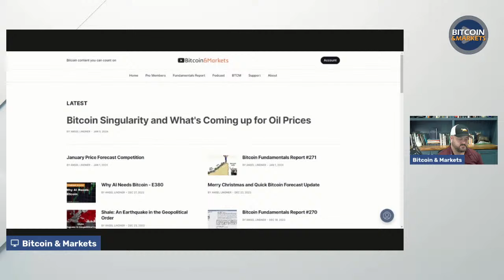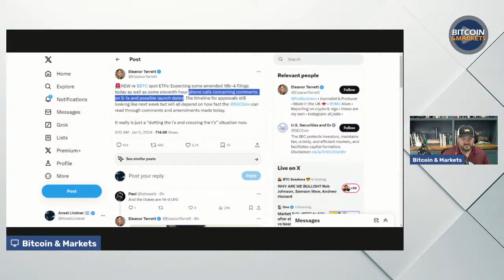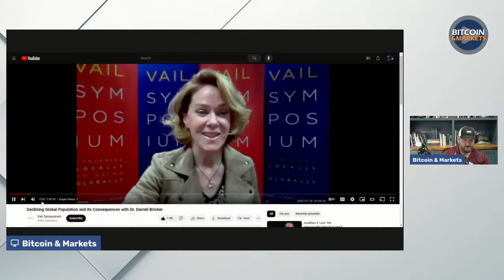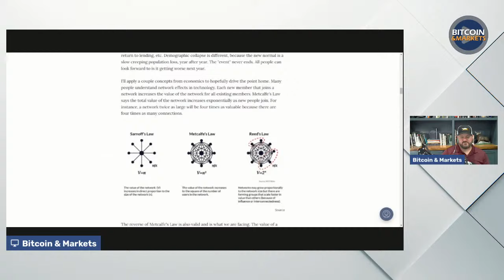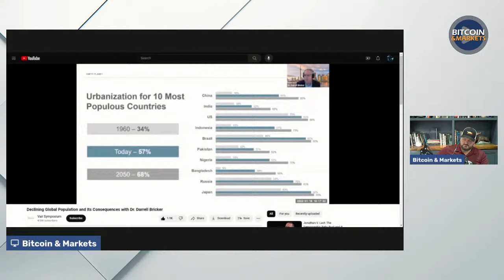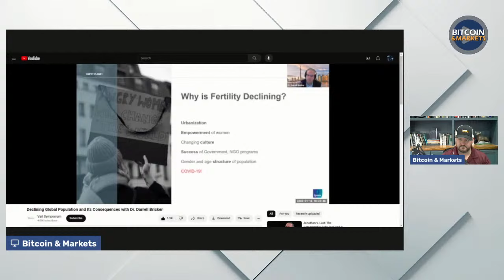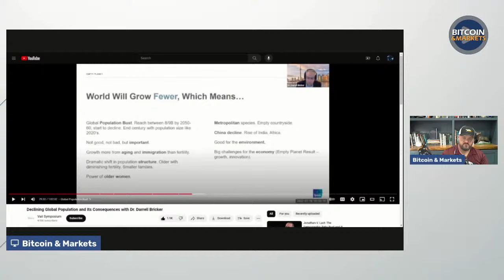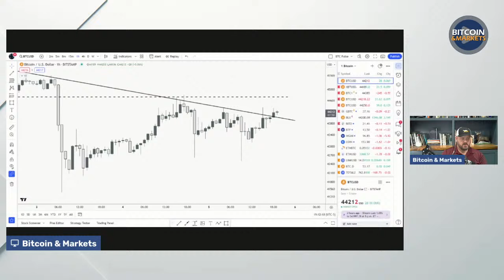Bitcoin ETF WATCH and can Bitcoin Stop Demographic Decline?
Get value from my content? Support directly with LN!